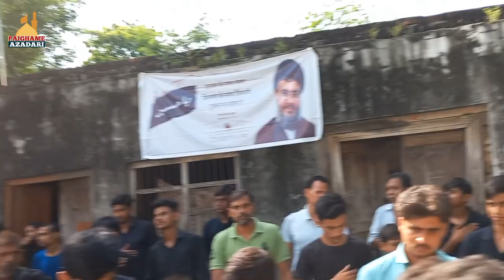Pursa Dene Aaye Hai Shabbir ka | Anjuman Nusratul Aza Sangaura | Juloose Chehlum Bedaheri Barabanki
Juloose Chehallum Bedaheri Saiyyedwada Barabanki I 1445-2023
Venue : Husainia Rafeeq Husain Marhoom Bedaheri
Khitabat :- Aalijanab Maulana Syed Ata Mehdi Saheb Qibla Zaidpur
Minjanib :- Pesraan Rafeeq Hussain Marhoom Bedaheri Saiyyedwada Barabanki

Anjuman
Anjuman Raunaqe Aza Alampur Barabanki
Anjuman Ghulame Askari Barabanki
Anjuman Nusratul Aza Sanghaura Barabanki
Anjuman Bahare Aza Husainganj Barabanki